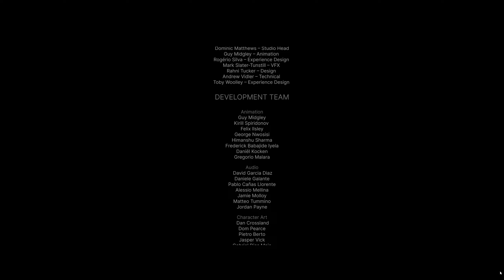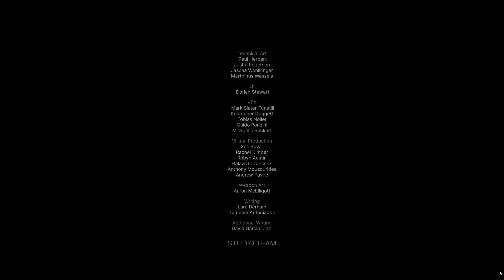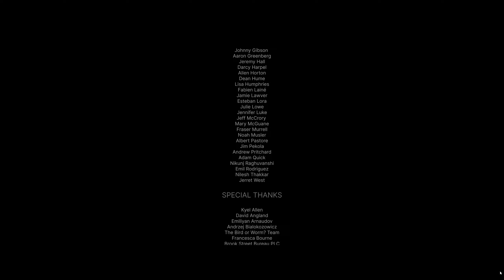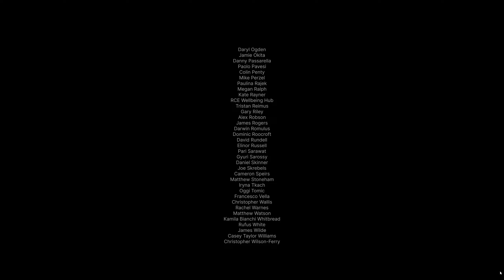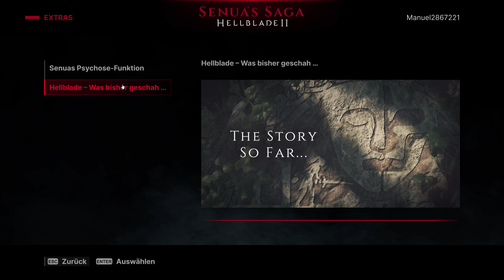SENUA'S SAGA: HELLBLADE 2 [#018] | Geschichte ist nie geschrieben, es gibt immer eine Wahl | MANUEL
Senua’s Saga: Hellblade II ist ein von Ninja Theory für die Plattformen Windows und Xbox Series X/S entwickeltes Action-Adventure und Nachfolger des im Jahr 2017 erstveröffentlichten Videospiels Hellblade: Senua’s Sacrifice.
In der Fortsetzung des preisgekrönten Hellblade: Senua's Sacrifice kehrt Senua in einer brutalen Survival-Reise durch die Mythen und Qualen des Wikinger-Islands zurück.
Unterstützt die Entwickler :)
Vielen Dank für's Anschauen!